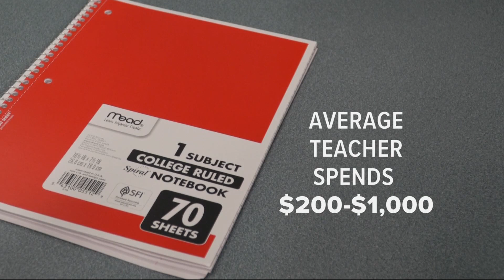How the KGW School Supply Drive impacts Beaverton students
The KGW School Supply Drive runs during the month of August. A Beaverton High School principal shared how the drive makes a difference for students and teachers.